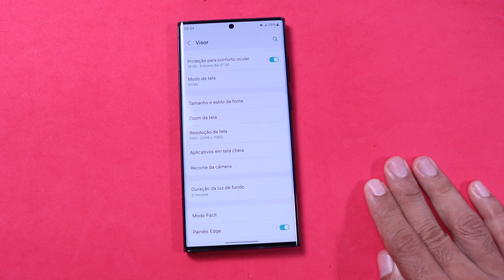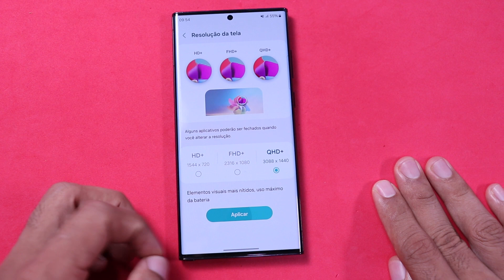Como ativar RESOLUÇÂO 2K da Tela do Seu celular Samsung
Nesse tutorial vou te ensinar como ativar a resolução 2k da tela do seu samsung, descubra no nosso vídio como ativar resolução 2k da tela da seu celular samsung em vídio tutorial. Siga nossas instruções passo a passo.